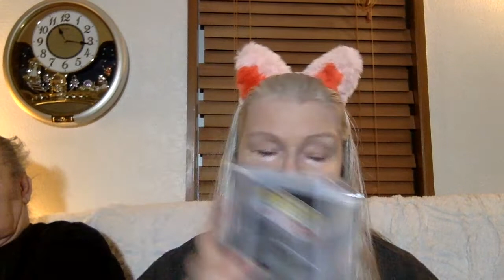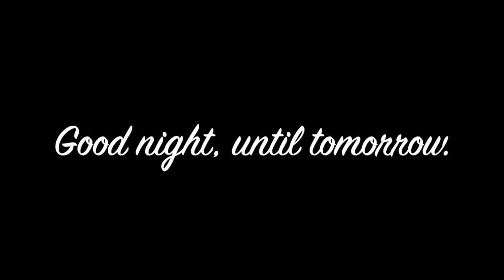SDCC & Funko Pop Swap (Radar Toys) Haul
Excuse the quality of my performance in this video. Just now coming around.

Don't forget that the drawing is THIS coming Wednesday. I will do the drawing LIVE. The winner will have two days to comment on the video with the live drawing. If I don't hear from he/she, I will have to redraw.